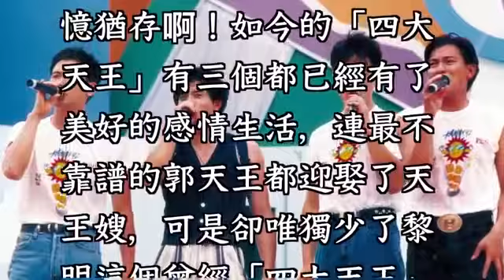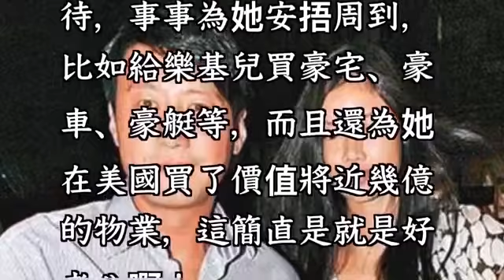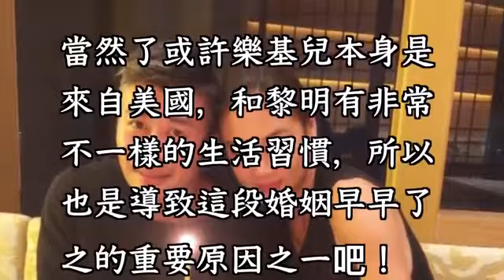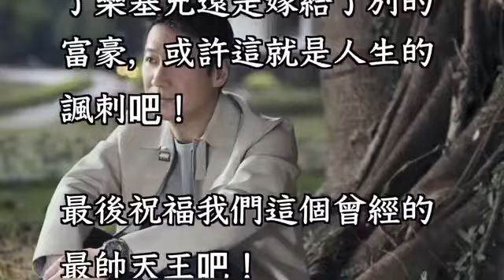黎明此生遇到她真倒霉！花她身上不少於7億，最後她還是嫁給別人!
回想90年代的「四大天王」時代，到現在還是記憶猶存啊！如今的「四大天王」有三個都已經有了美好的感情生活，連最不靠譜的郭天王都迎娶了天王嫂，可是卻唯獨少了黎明這個曾經「四大天王」中最帥的一個！

其實大家都知道黎明早在2008年就在萬人矚目之下迎娶了樂基兒，可是無奈的是兩個人最終卻在12年的時候爆出已經分手，結束了他們四年的短暫婚姻生活，此消息一出無不讓人感到嘆息啊！

為什麼說讓無數粉絲感到嘆息呢？其實粉絲都知道，黎明其實在生活中絕對是一個無微不至的好男友，跟樂基兒談戀愛的日子裡，可以說是完全把樂基兒當做自己的女兒來看待，事事為她安排周到，比如給樂基兒買豪宅、豪車、豪艇等，而且還為她在美國買了價值將近幾億的物業，這簡直是就是好老公啊！

當然也有人說是因為樂基兒的年齡比黎明要小14歲，所以黎明除了有愛情，還有類似父親對待女兒的親情一樣，不過無論如何都不能否認黎明確實是將自己的所有真行都交給了樂基兒。